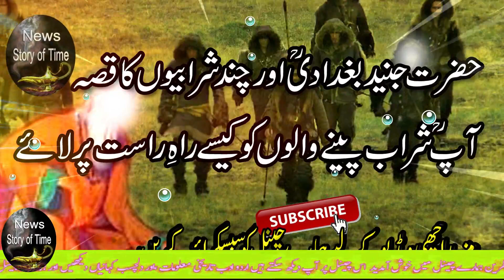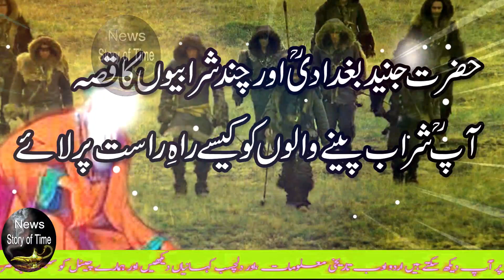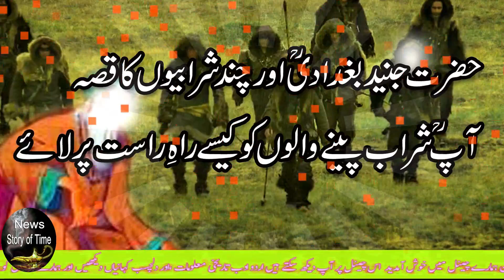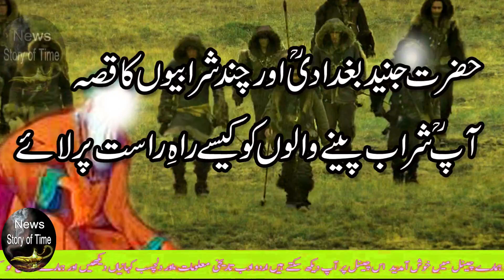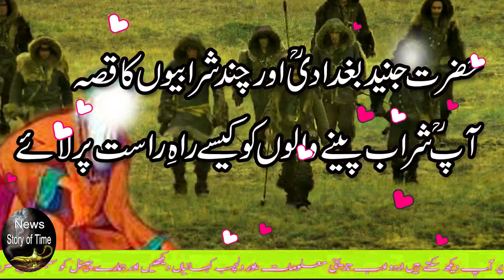Hazrat Junaid Baghdadi Aur Sharabiyon ka Qissa || Sharab Penay wale rahe rasat pr a gye